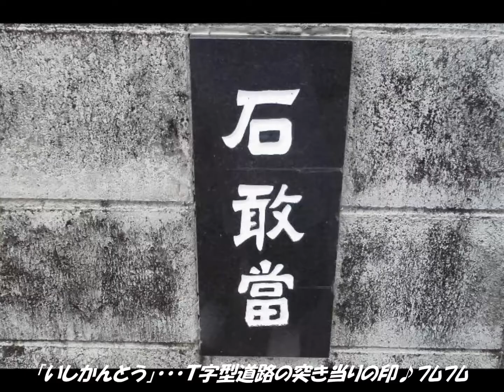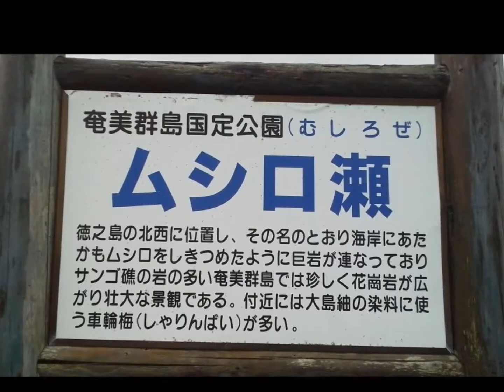涙そうそう(ｵｶﾘﾅ）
オカリナ：　そら

おぼらだれん（ありがとう）
徳之島の楽しい思い出がいっぱいです。

シマ唄やろうさんに感謝感謝です。